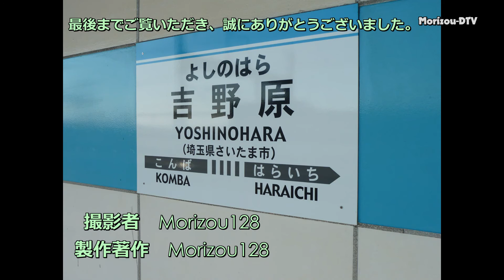HD前面展望シーン・埼玉新都市交通ニューシャトル1050系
使用車両：1151F
収録区間：鉄道博物館→吉野原
客室側から撮影。